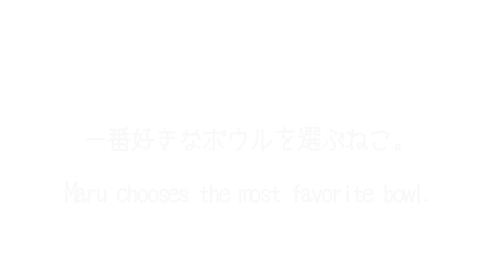一番好きなボウルを選ぶねこ。-Maru chooses the most favorite bowl.-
まるはどのボウルを選ぶのか？ Which bowl does Maru choose?